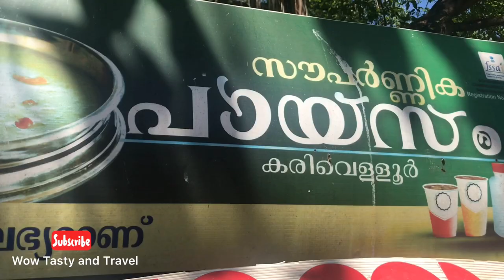പായസം / Kannur Street Food / Edat Payyanur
കൊതിയൂറും വിഭവങ്ങൾ തേടി ഒരു രുചി യാത്ര 😋